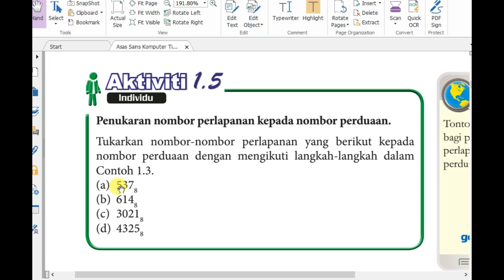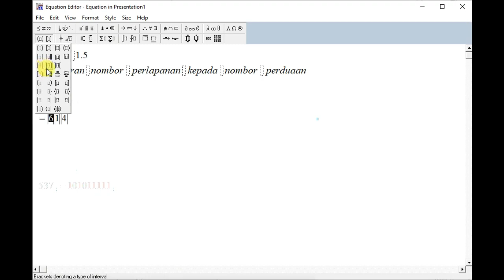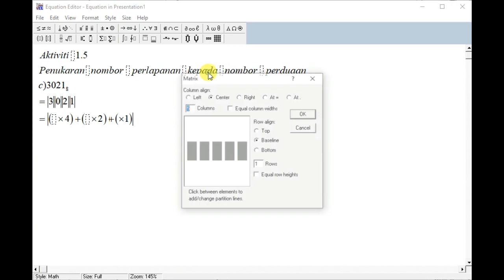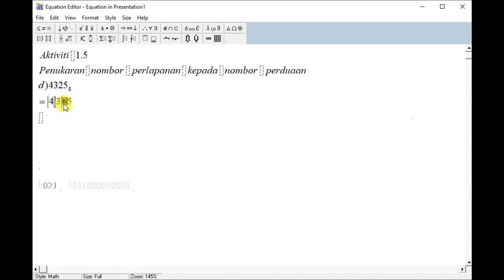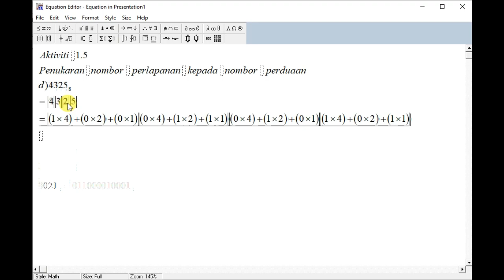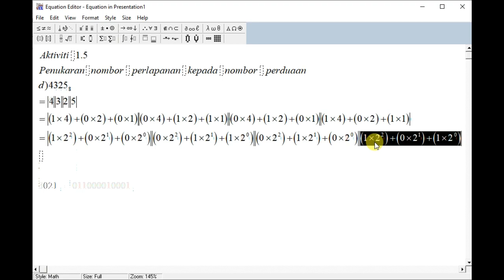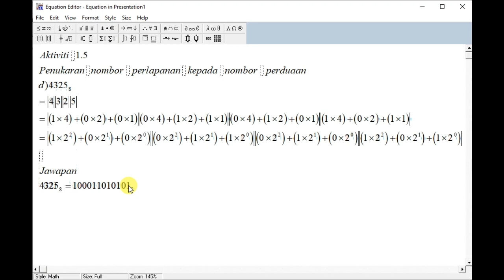ASK Ting.2-Aktiviti 1.5-Penukaran nombor perlapanan kepada nombor perduaan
Tutorial cara kerja yang lengkap untuk  menukarkan nombor perlapanan kepada nombor perduaan dengan menggunakan program Microsoft Equation 3.0 daripada MS Powerpoint 2016 dan program Calculator (Standard).

Jom tonton video tutorial sambil belajar.

MANFAATKAN ILMU UNTUK PERKONGSIAN BERSAMA, PASTI KEJAYAAN MILIK KITA SEMUA.